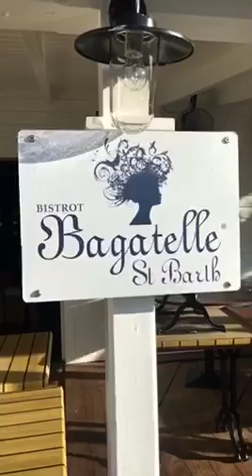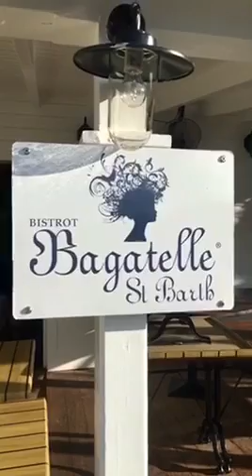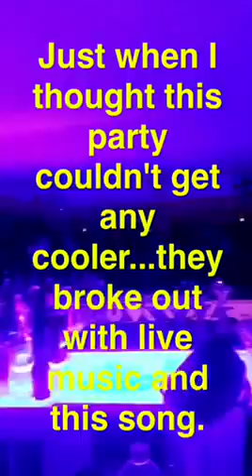St. Bart's - day 3